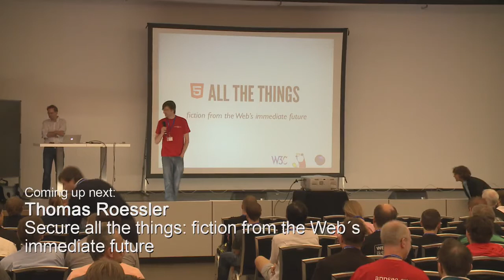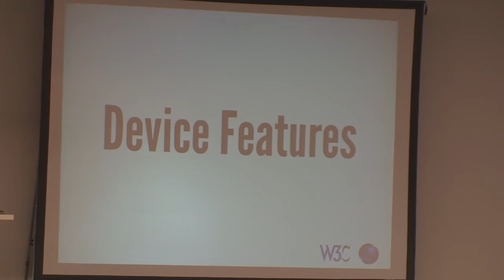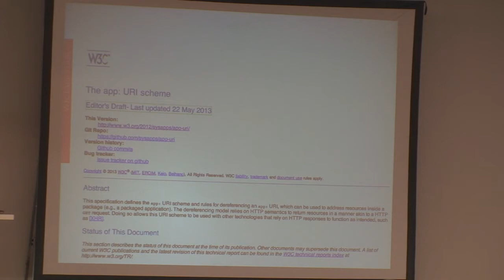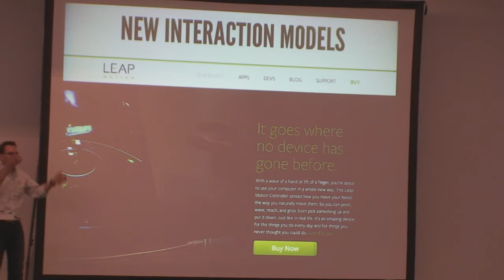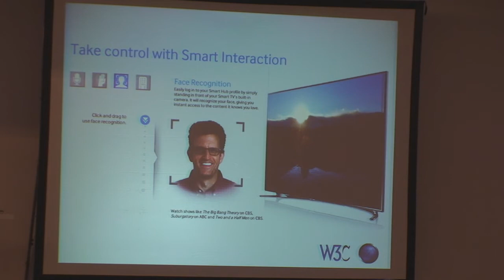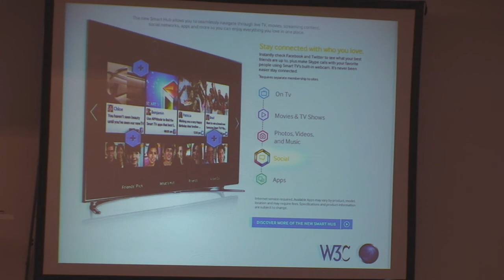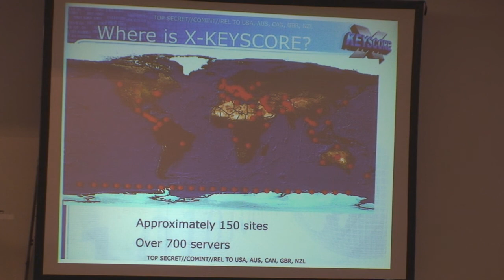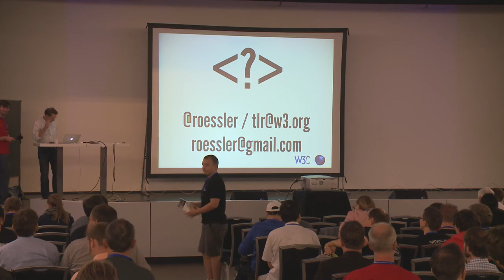OWASP AppSec EU 2013: Keynote: Secure all the things: fiction from the Web's immediate future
Speaker: Thomas Roessler

While we declare victory or defeat on yesterday's security challenges, the Web is moving on - to objects from cars to centrifuges, to sights and sensors, to glasses and listening gadgets. And yesterday's attacker models seem quaint against today's capabilities. This talk takes a perhaps fictional look at the Web's immediate future, and asks whether today's thinking on security is indispensable, futile, or both.